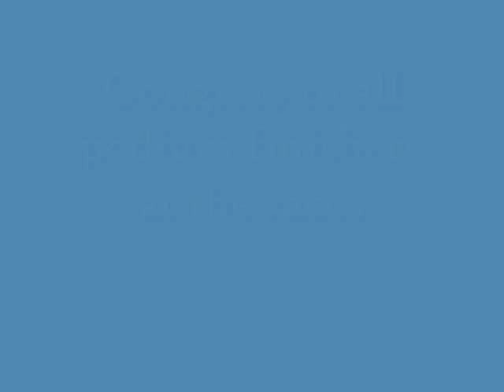Boydbike wheels in action at the Demaine Crit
Various athletes in the Greenville, SC area competed in the Demaine Criterium on June 19th, 2010. Here are some pictures and videos of them in action. As you can see, the wheels carried to multiple podiums and a victory! Increase your chances of making a podium by going